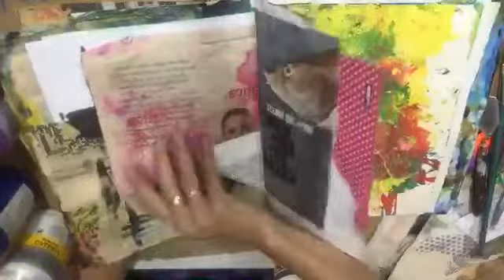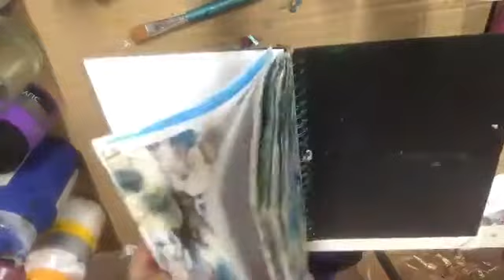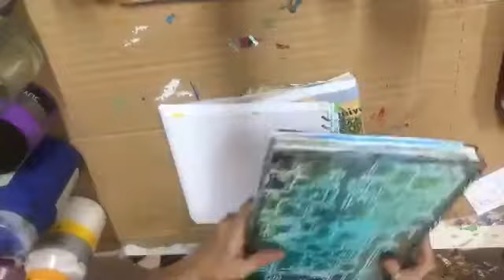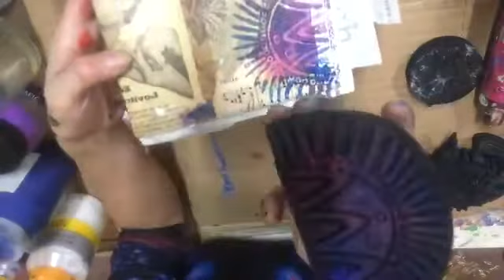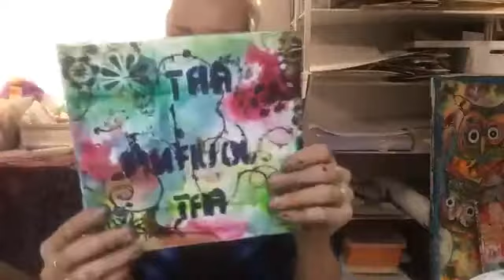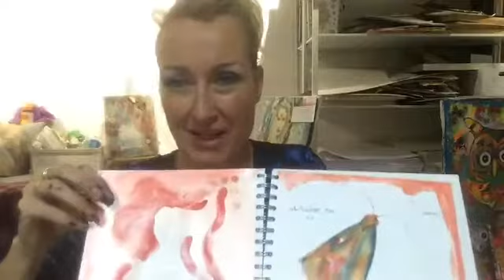Facebook Materialen Maandag acrylaten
Gratis Workshop
Les 5
Acrylaten